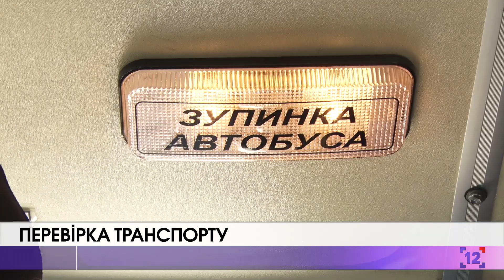Перевірка транспорту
Вже кілька тижнів, як відновила роботу луцька автостанція. За умовами карантинних обмежень - водії та пасажири зобов"язані їздиту в масках. Тож чи дотримуються цих правили - контролюють патрульні. Заодно, правоохоронці перевіряють чи відповідають маршрутки технічних вимогам та чи все гаразд із документами.